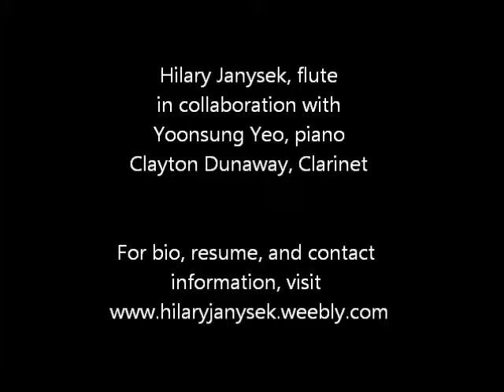Hilary Janysek, flute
Excerpts from a recital at Ball State University on November 20, 2015. Excerpts include the Fantasie for Flute by Hue, Eco di Napoli for piccolo and piano by Lovreglio, Choros No. 2 by Villa-Lobos, and the Muczynski Sonata.
In collaboration with Yoonsung Yeo, piano, and Clayton Dunaway, Clarinet.